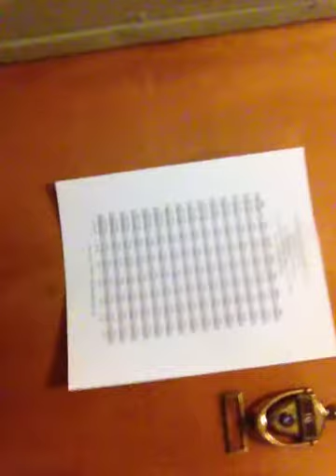2013 04 05 19 13 FRIDAY chest POV IMG_0054